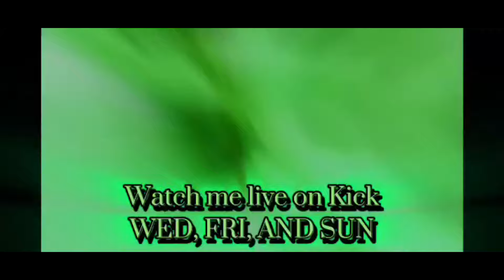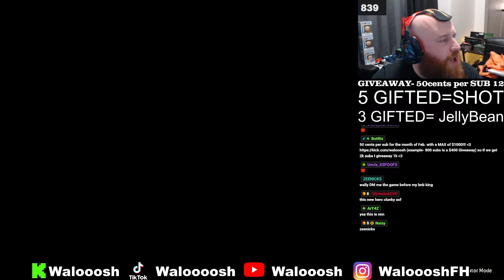[For Honor] LLDeuce vs Yaddoko- might have been a RAGE QUIT!!!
LLDeuce a HUGE FH tiktoker with over 100k and whos defense and pair of eyes are top tier takes on Poly Boy Twitch streamer who is notorious for being flashy and never getting hit by a neutral light!!!